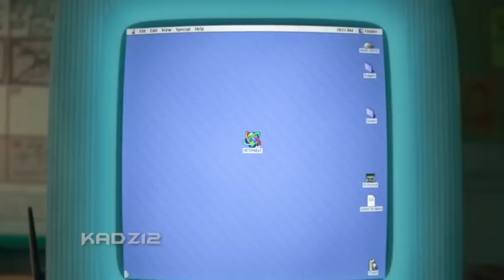Wreck-It Ralph 2 Trailer but without Ralph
Ralph Breaks The Internet - Wreck-It Ralph 2 Official Teaser Trailer but every time Ralph is on screen, that clip is removed. The new WRECK IT RALPH meme! This is basically Ralph Breaks The Internet without Wreck-it Ralph.

RIP RALPH AND INTERNET